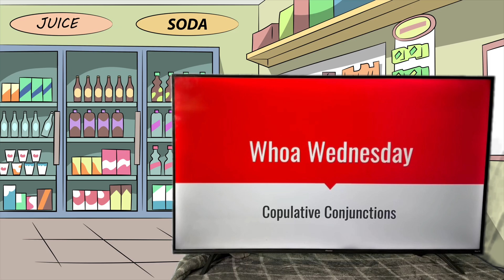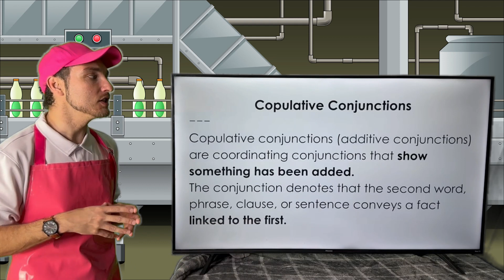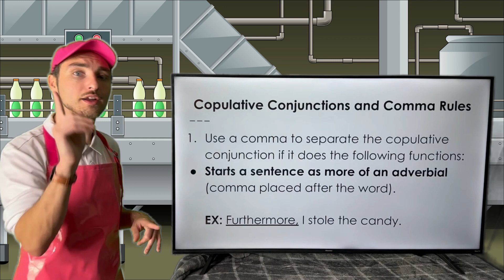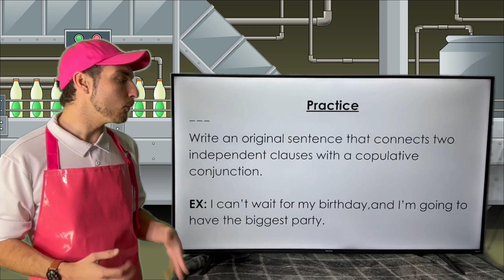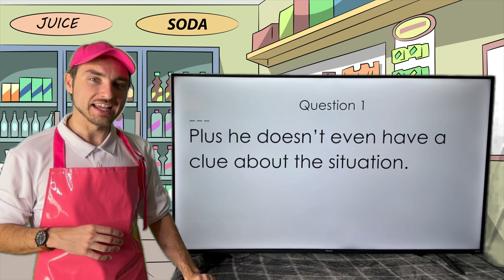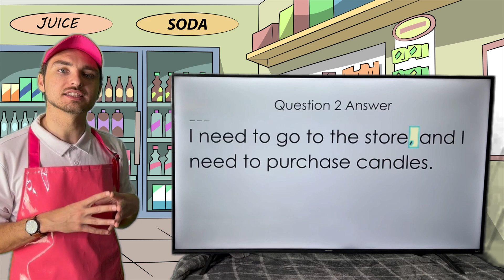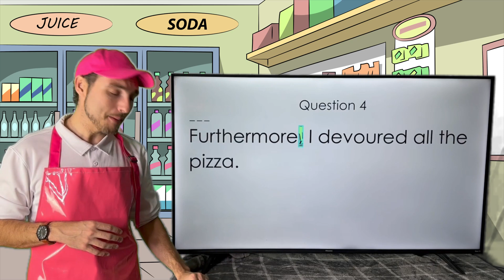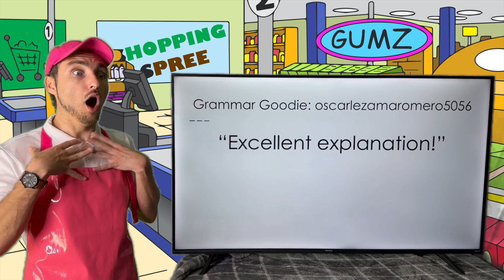Whoa Wednesday 78: Copulative Conjunctions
Welcome to General Grammar! In this LIVE episode, Mr. Goodie Grammar dives into the world of COPULATIVE CONJUNCTIONS! Whoa! Participate and have a Whoa Wednesday party with us!

Note: Some of these episodes contain outrageous and wacky humor that contains but is not limited to potential demonic possession, going to the bathroom in bottles, an addiction to sniffing gasoline, kidney harvesting, slang acronyms, etc. Mind you, these are all in jest and meant to reinforce the concepts with memorable humor (none of the episodes have any vulgarity or anything controversial, just ridiculousness). Please review each video beforehand and determine whether the examples are the type of humor for your class/age group. Again, these are wacky grammar and vocabulary videos for upper-middle and high school students. Enjoy!

Weekly schedule:

Every Sunday: BRAND NEW Word of the Week episode
Every Wednesday: Whoa Wednesday Live Stream on Facebook at 2 P.M. (AZ)
Every other Friday: BRAND NEW Content episodes
Daily: YouTube shorts